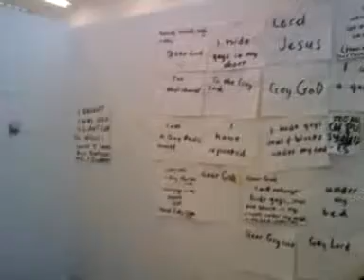2009-11-06 Andy Robert studio, Here I Am: First-Person Video